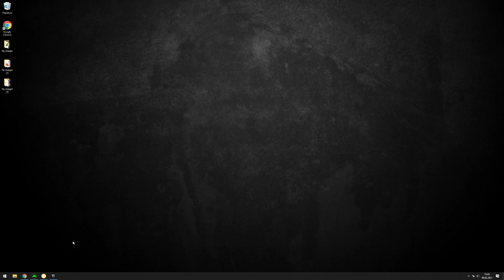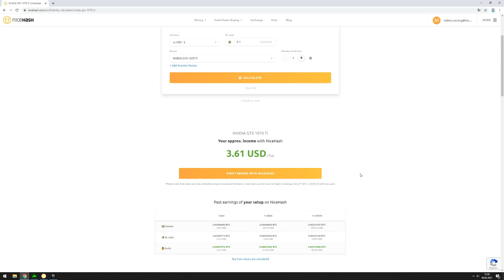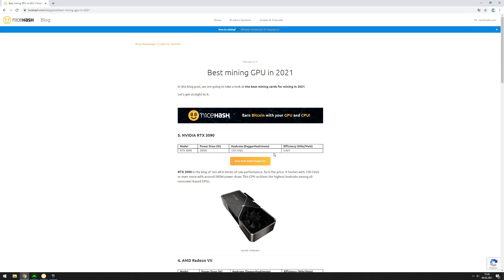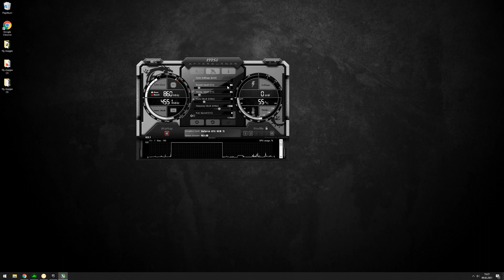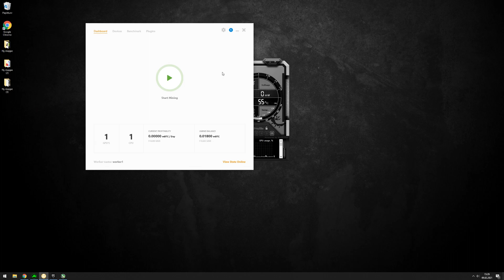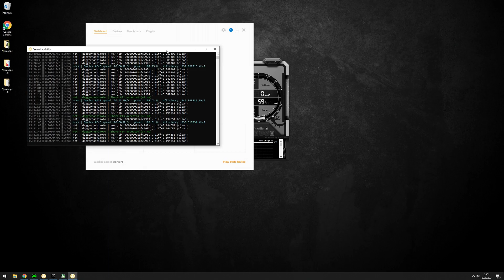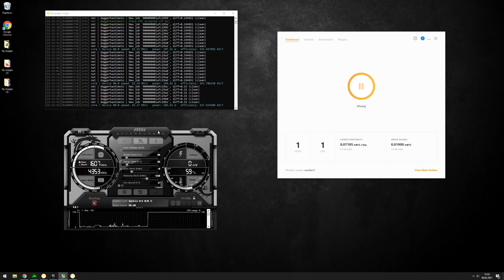Mining With 1070 TI In 2021? (Beginner/Nicehash)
Hi all!
In this video i am testing how to mine with 1070 TI in 2021.

My Gaming System:
Cooler Master Masterliquid ml240l RGB
Intel 8700K 4,9Ghz
Fractal Design Define S
Asus Z370-E Moterboard
Gigabyte Gtx 1070 TI Gaming
16GB Corsair 3200Mhz Ram
Internet: 1000 Mbit